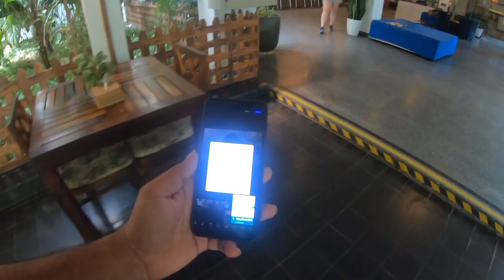last days in Cambodia coming back to India